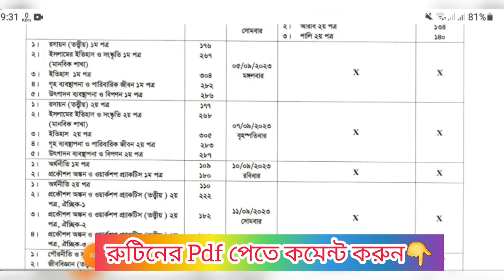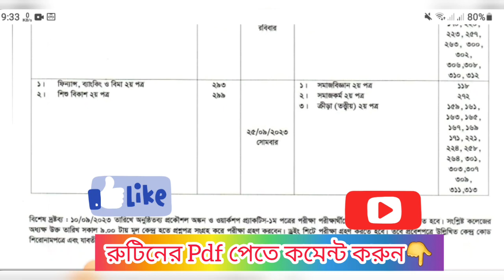HSC পরীক্ষার রুটিন প্রকাশ!!😍 রুটিনের ফ্রি PDF নিন!!🔥 HSC Exam Routine 2023🔥